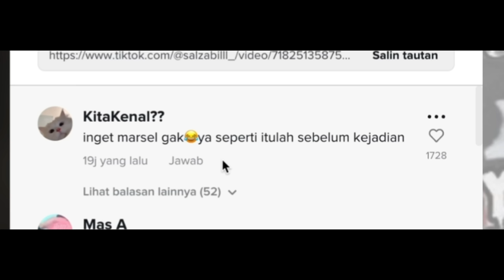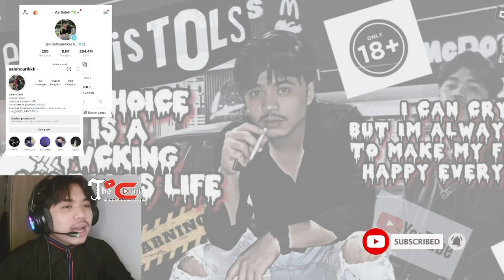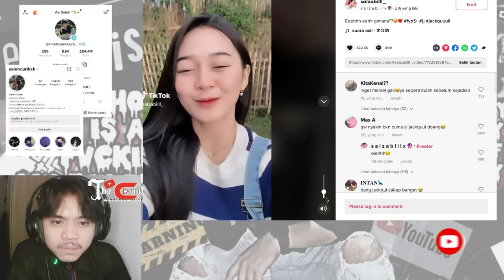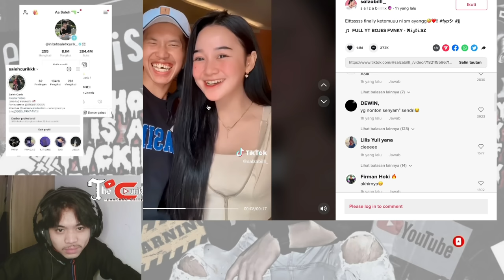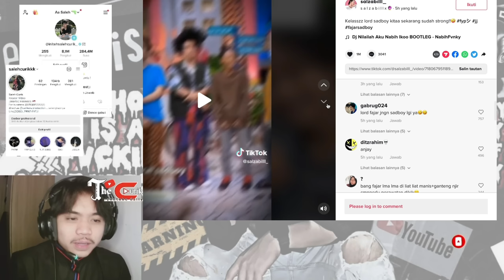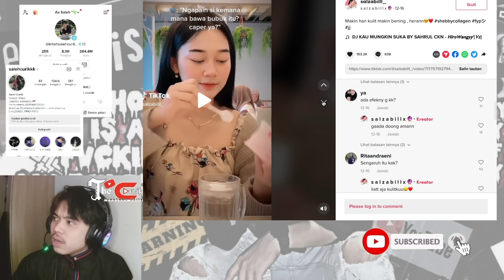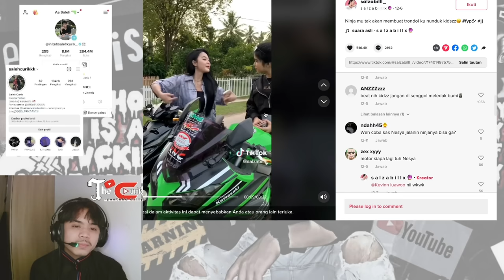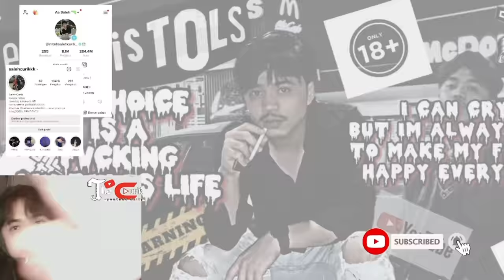REACTION MANTAN MEMANGLAH EPIC ! FANSNYA DILARANG NONTON ‼️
ASSALAMUALAIKUM WR.WB

Tapi jangan khawatir kali ini aku kembali mengadakan GIVE AWAY buat para penonton setia aku pastinya !

CARANYA GIMANA???

Dan komentar sebanyak banyaknya di setiap vidio aku di youtube!

Hadiah dari give away berupa !!!

Pemenang
1 ) 1 unit Hp Iphone XR
2 ) Uang senilai Rp. 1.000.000,-
3 ) Uang senilai Rp. 500.000
4 ) Pulsa senilai Rp. 50.000
5 ) HOODIE KEREN

Semua hasil give away dan pemenangnya akan di undi setiap tanggal 18 mulai dari bulan Januari 2023

INGATTT !!!
TETAP SEMANGAT DAN YAKIN YA !